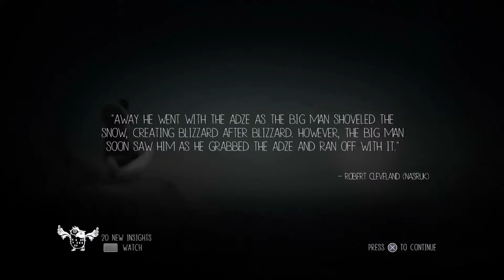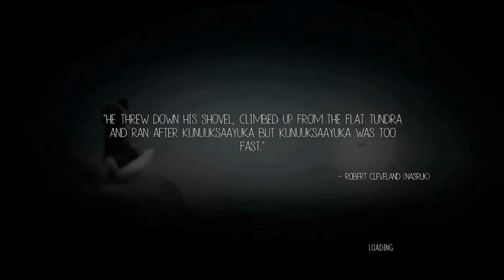Never Alone Kisima Ingitchuna pt 16 - Steal a pickaxe (adze)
Andersson666 here I`m playig Never Alone (Kisima Ingitchuna) that i found on my playstation +
subscription inspired by Alaska Native people and their culture. Played on the ps4 and recorded the video with it.

Intro/Outro is the beginning part of the song